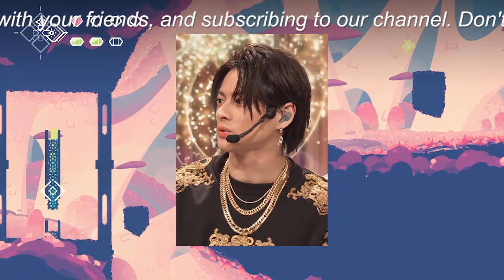【平野紫耀】TOBE広報の信頼性に揺れ──マスコミとの対立が新ユニット「Number_i」に影響を及ぼす？